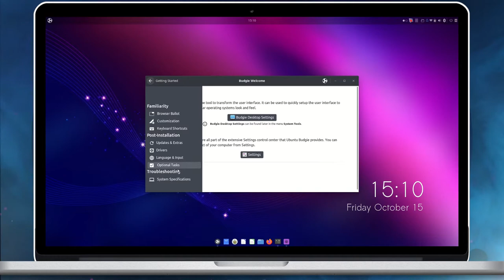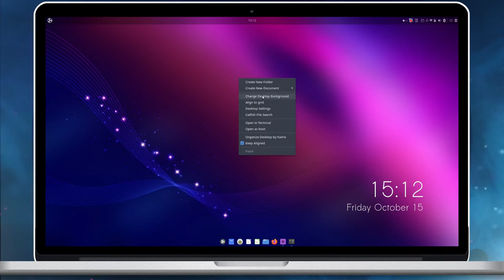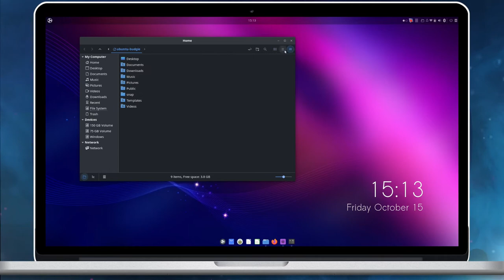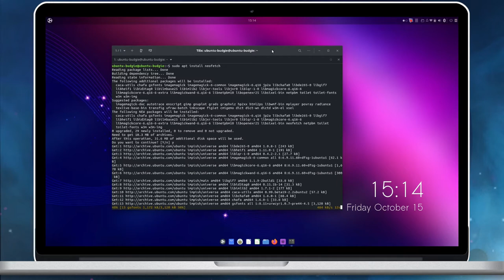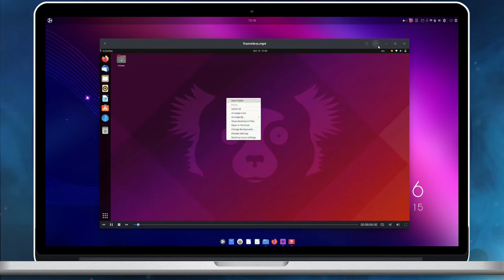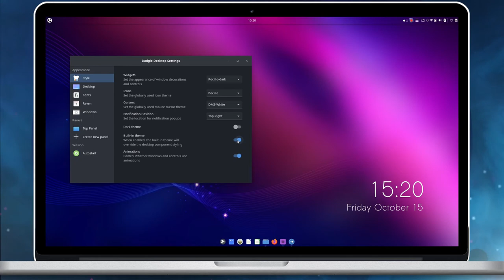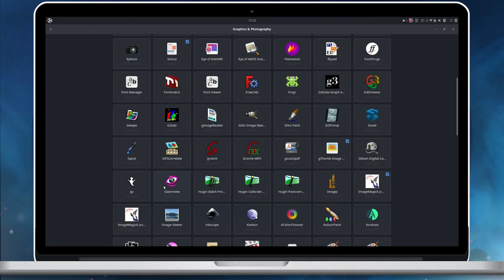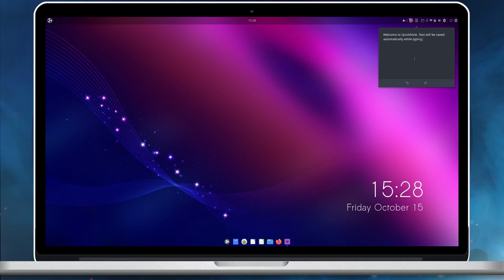Ubuntu Budgie 21.10 Impish Indri Desktop Tour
A quick desktop tour of Ubuntu Budgie 21.10 Impish Indri. Please checkout our blog post on Ubuntu Budgie 21.10 for further information on this release, and the screenshots.